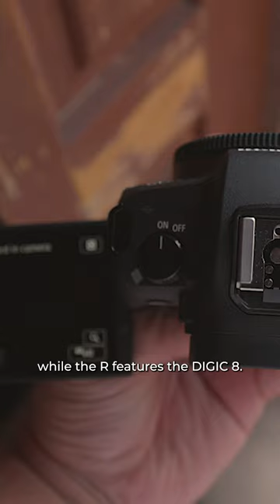Which DIGIC Processors Do They Have? Canon EOS 77D vs Canon EOS R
Don't Choose Wrong! Canon EOS 77D vs Canon EOS R

Are you unsure whether to purchase the Canon 77D (9000D) versus the Canon R in 2023? Don't Choose Wrong! This video can assist you in deciding by going into the capabilities and limitations of each camera, as well as if they are still a worthwhile investment.